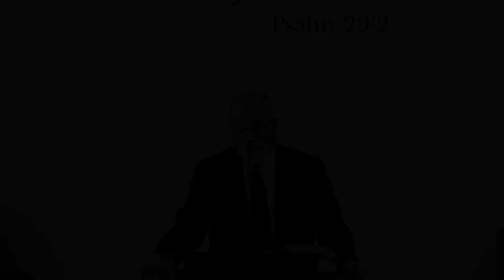The Promised Seed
Title: The Promised Seed
Series: Galatians
Speaker: Pastor Andrew Webb
Bible: Galatians 3:15-18

Help us to make Reformed resources available online by going

Help us to make Reformed resources available online by clicking